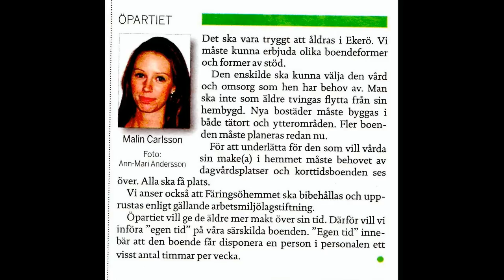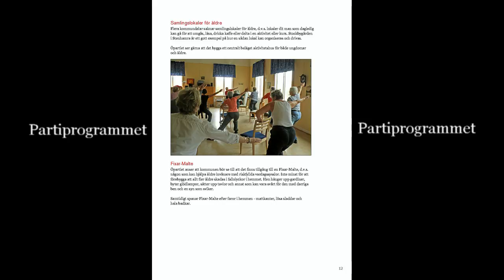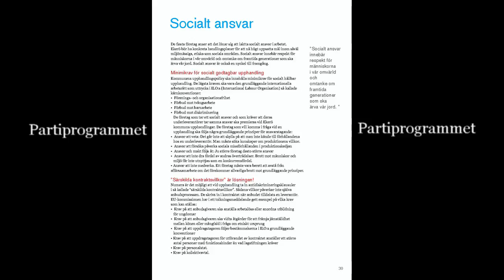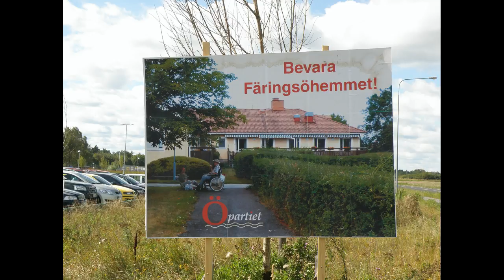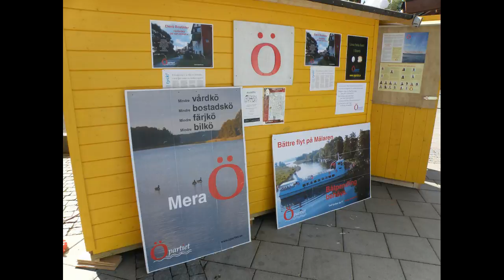Öpartiet valet 2014